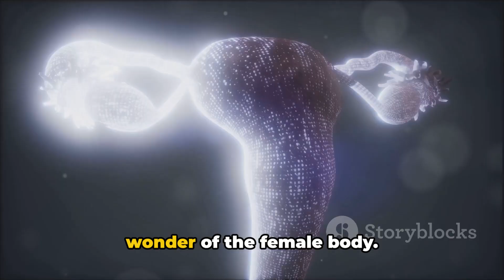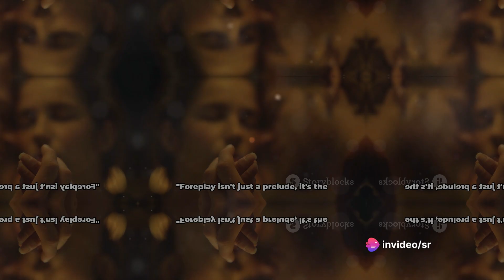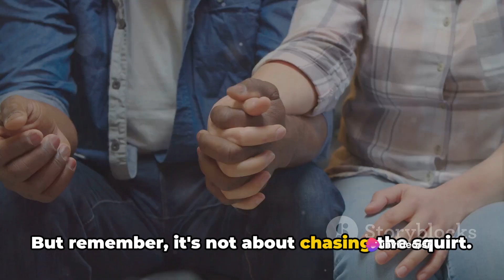HOW TO MAKE HER SQUIRT | 6 Steps to Give Her a Squirting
OUTLINE:

00:00:00 Debunking the Myth
00:00:32 The Importance of Communication
00:01:40 Foreplay and Arousal
00:03:35 The 'G-Spot' and Squirting
00:05:29 The Final Push and Aftercare